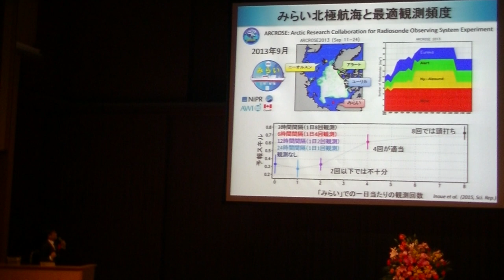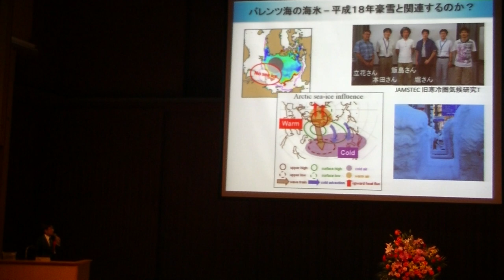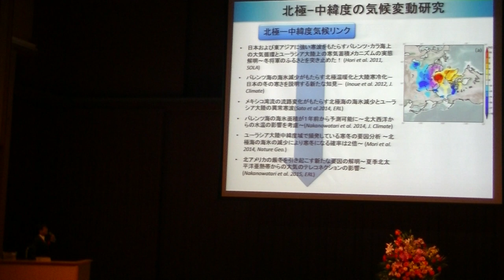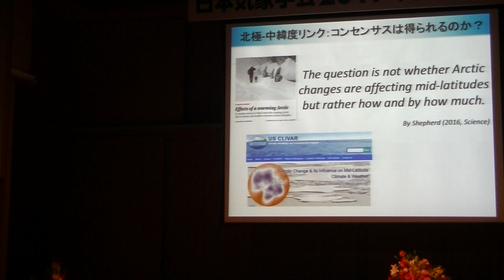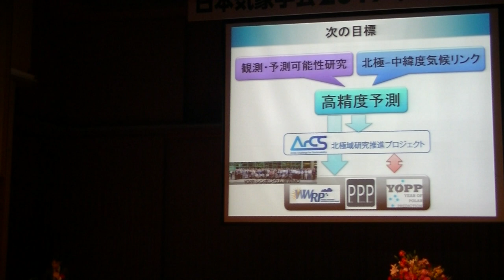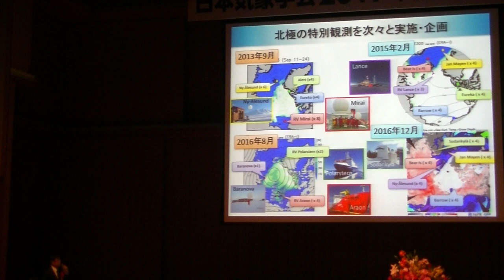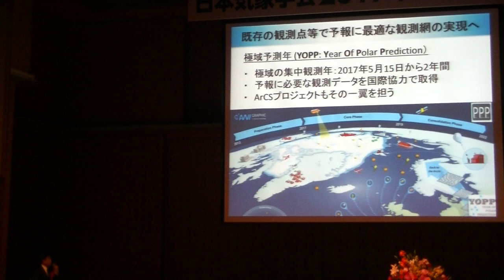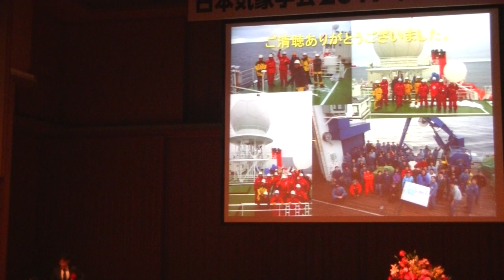2017日本気象学会賞記念講演 北 極 の 大 気 循 環 お よ び 大 気 －海 氷 －海 洋 相 互 作 用 の研究 猪上淳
近年、地球温暖化に伴い、北極域は著しい温暖化が
進むとともに、海氷域の急減が目立っている。この海
氷急減は、大気に大きな影響を与え、さらには北極域
に限らず、中緯度域の気象・気候にまで影響を及ぼし
ていることが 指摘されている 。
猪上氏は、この現象に早くから注目し 、北極バレン
ツ海の海氷の多寡が大気の応答を通じて中緯度の気候
にまで影響を与える 可能性を提起して、本田明治氏ほ
かとともに、北極海氷の減少がユーラシア東部の冬の
寒波に影響していることを初めて明瞭に示した論文を
発表した （ Honda et al. 2009）。 この論文は、 季 節 平
均 や月平均の 場で見ており、現象論的考察がなされて
いないことから、猪上氏はさらに 大 気 の再解析データ
の解析を進め 、総観規模擾乱の立場から現象を解釈し 、
バレンツ海における海氷 の多寡 と 、 当該海域の低気圧
活動およびユーラシア大陸上の高気圧の強弱とに密接
な関係のあることを見出した（ Inoue et al. 2012）。こ
のシベリア高気圧は、北極海に暖気移流をもたらし 北
極温暖化を増幅 するとともに、シベリア東部には寒気
移流をもたら し 、 ひいては、日本の冬の寒さ、豪雪に
つながるというものである。 即 ち、バレンツ海の海氷
が 少 な い こ と が 、「 暖 かい北極と寒いシベリア偏差
（ warm Arctic cold Siberia： WACS）」 を 引 き 起 こ し
ているという 議論を不動のものにした 。 この論文の評
価 は 高 く 、ア メ リ カ 気 象 学 会 誌（ BAMS）の“ Papers of
Note” に選ばれたほか、わが国でも多くの報道がなさ
れ 、季節予報における北極海氷分布の重要性が注目さ
れるようにな っ た 。
猪上氏は、その後も、共同研究者や指導大学院学生
らとともに研 究を進め 、国際的にも大変注目されてい
るこの研究分野の中で 存在感を高め て き た（ Sato et al.
2014；Mori et al. 2014；Nakanowatari et al. 2014）。
これらの研究は、 自身が 参加し た 海洋地球研究 船「み
らい」 による北極 海でのラジオゾンデ観測やドップラ
ーレーダー観測などによって 裏付けられている。 海 氷
縁で発生・発達する低気圧と海洋構造との熱的考察
（ Inoue and Hori 2011）や、観測データ を用いて日本
2
の再解析データの海氷上のパラメタリゼーションの脆
弱性を指摘 できたのは （ Inoue et al. 2011）、大気 —海
氷 —海洋結合系を意 識した綿密な観測を構築したから
である 。こうして 猪 上 氏 は 、砕 氷 船 で は な い 日 本 の「 み
らい」が国際北極 観測プロジェクト立案時でも一目置
かれる存在に な る こ と に も 貢献し ている 。 北極海上に
は 観測データが少ないことから、猪上氏は再解析デー
タや現業予報で 使 わ れているデータ同化 手法の利用 に
も着目し 、 同海域における 気象・海氷の予測可能性研
究を開始している（ Inoue et al. 2013, 2016；Ono et al.
2016）。
猪 上 氏 は 、こ れ ら の 成 果 を 基 礎 に 新 し い 北 極 域 で の
研究も 企画・推進し ている。「北極域研究推進プロジェ
ク ト（ ArCS： 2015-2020）」では、気象課題の PI を つ
とめるとともに、現在 WMO の 下で国際的に進められ
ている 極域予測年（ YOPP） でも、日本からの推進委
員として計画策定に参加するなど、国内外において研
究を主導 している 。同 時 に 、国 際 北 極 科 学 委 員 会（ IASC）
の大気作業部会員 、 多圏北極気候研究漂流観測計画
（ MOSAiC） への日本の参加など、国際的な研究パイ
プの強化に貢献している。猪上氏のこれまでの研究実
績とそ れに基づく国際的な協力関係の構築は、日本の
気象学にとっても大きな 功績で あ り 、 今後の北極研究
へ の貢献が期待される。
以上の理由により 、猪上 淳 氏 に 2017 年 度 日本気
象学会賞 を贈呈 するものである。